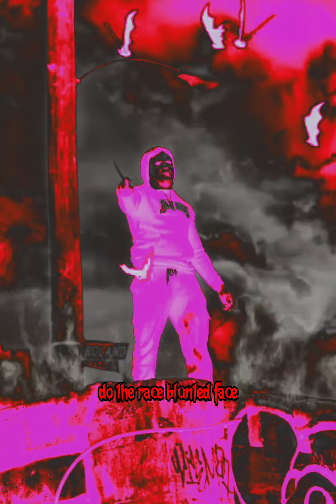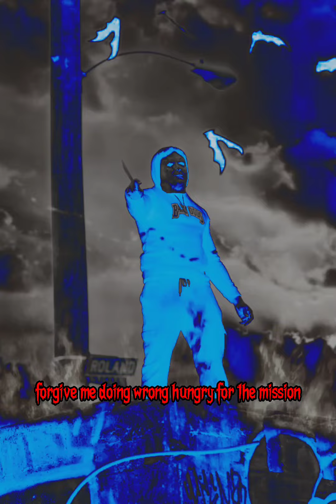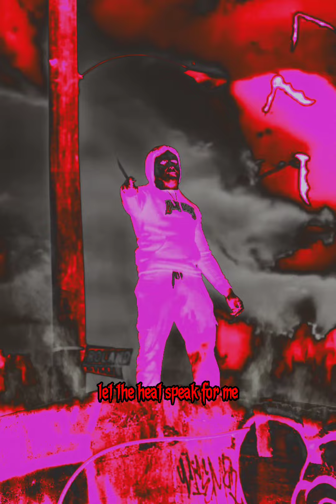Set The Tone Freestyle